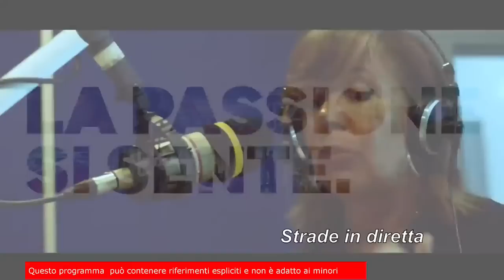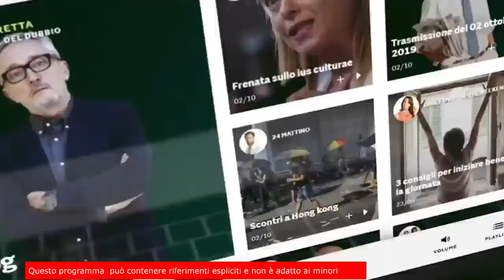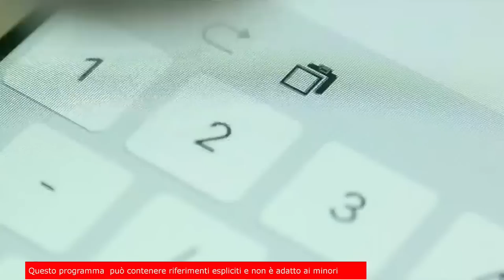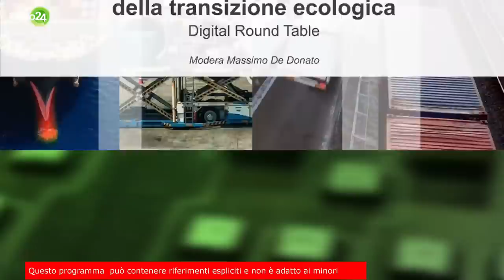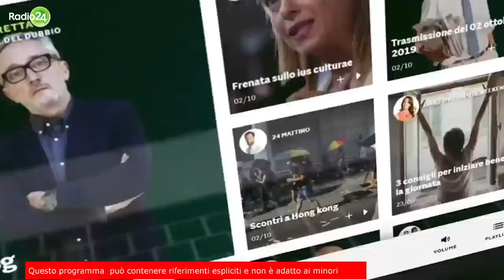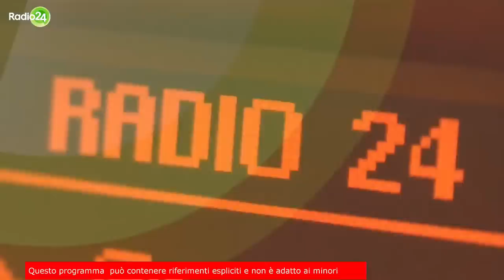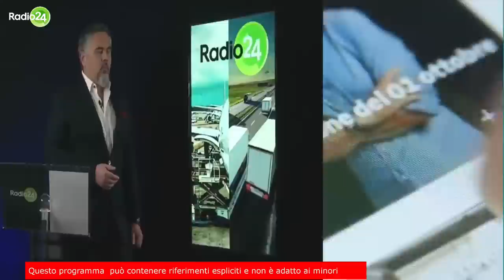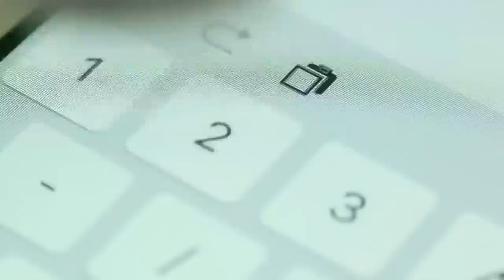La zanzara del 26 maggio 2022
Jean Paul Vanoli, urinoterapia

Marco Piazzaroli, autore blog complottisti

Piera Maran, indipendentista

Dott. Lamberto Coppola, andrologo